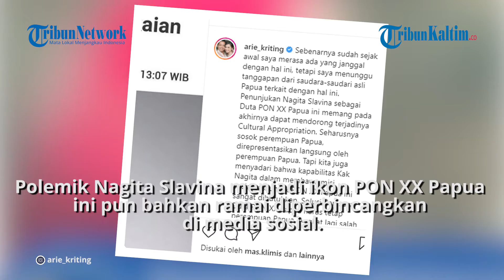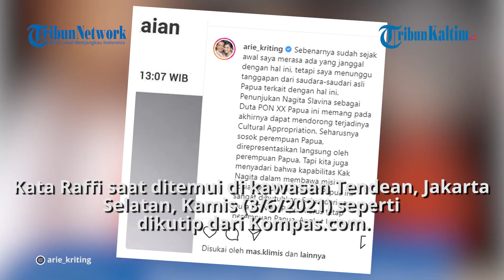Nagita Slavina Ikon PON XX Papua Jadi Polemik, Raffi Ahmad Bela Istri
Editor: Jojo